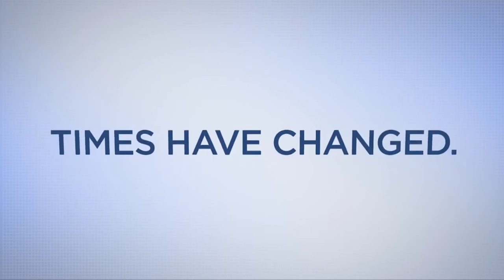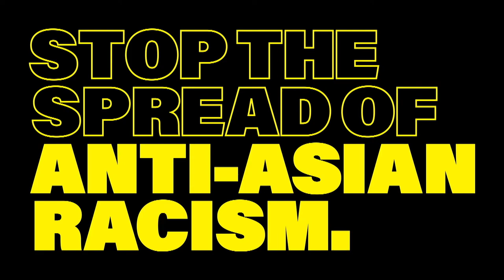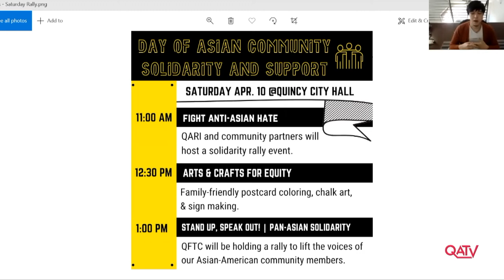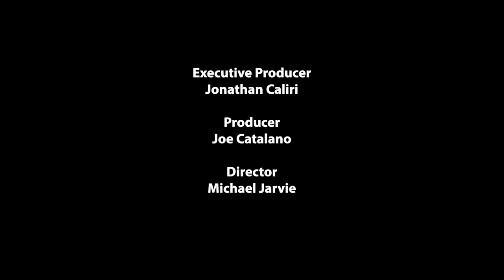Currently in Quincy: April 9, 2021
Albert Lee of Quincy for Transformative Change speaks about an anti Asian Racism rally to be held April 10th in Quincy Center and the larger effort to support a new Department of Equity and Social Justice in Quincy. or follow them on Instagram at @QuincyFTC.